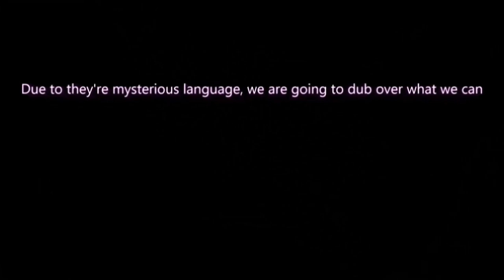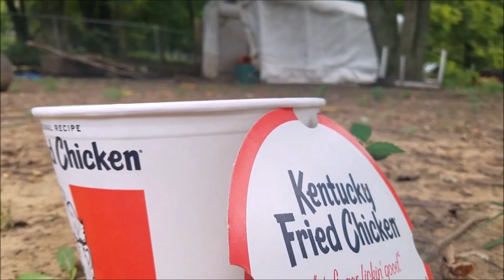Wind in The A-corn (A VILLAGE DOCUMENTARY COMEDY)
When a village known as (A-corn Valley Village) is desperate for a savior.
a local village hunter goes in search of an old man who has seen the creature of a-corn Valley eye to eye, and we need to know.. Can the old man kill it??

Check out my 2nd channel full of vlogs, reviews, gameplay, reactions,

updates, & a series called RANDOM!!

music, & short films!!